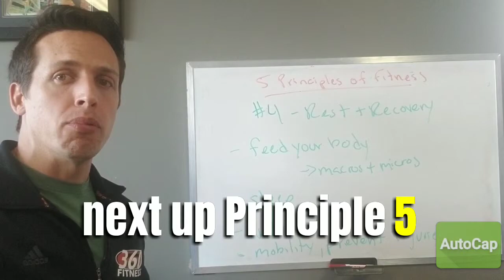Principle of fitness 4 Rest and Recovery